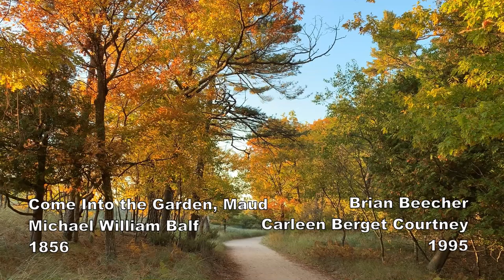Come Into the Garden Maud by Michael William Balfe, 1856 - Brian Beecher and Carleen Berget Courtney